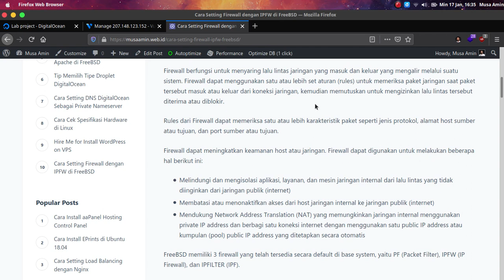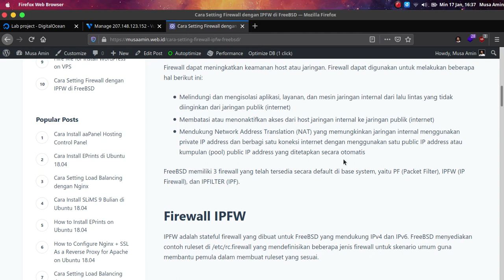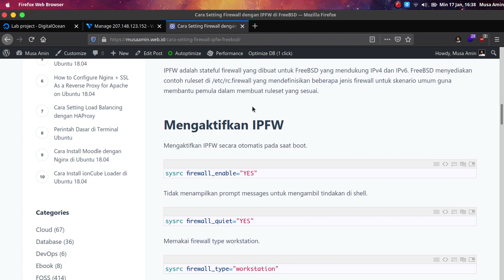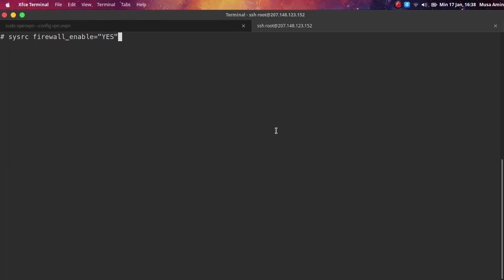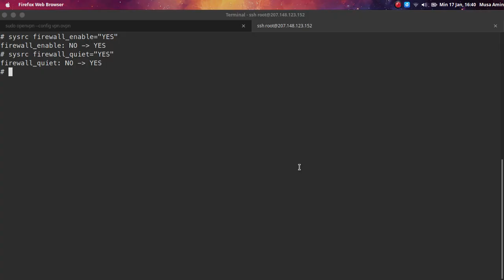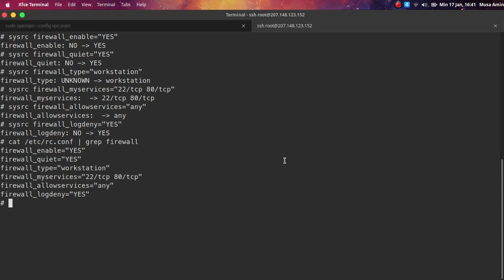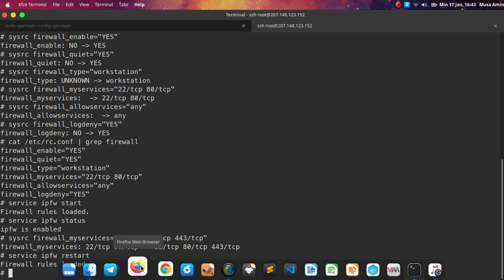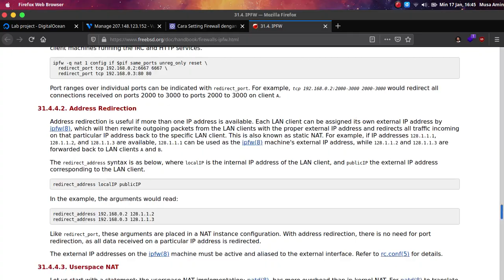Setting Firewall dengan IPFW di FreeBSD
Bagaimana cara setting firewall dengan IPFW di FreeBSD